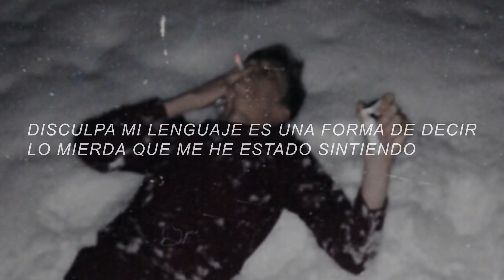XXXTENTACION - Angel (Español)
XXXTENTACION - Angel